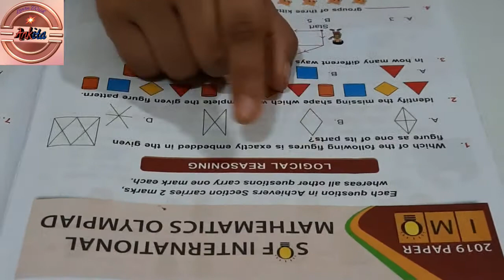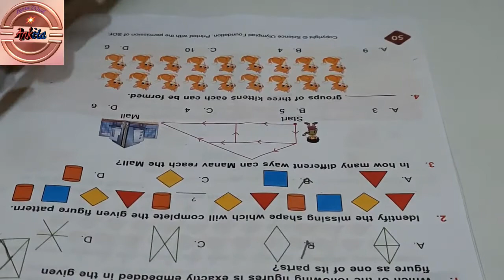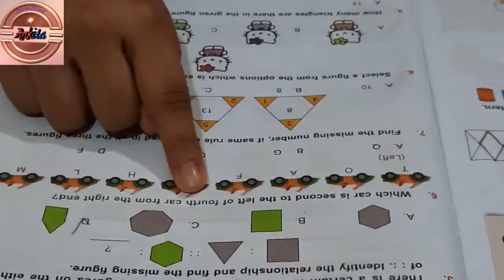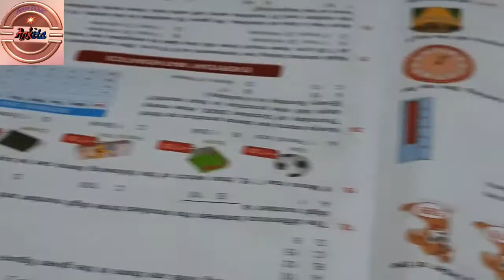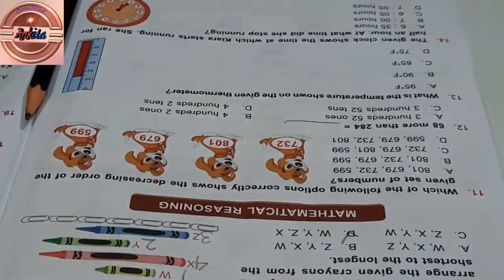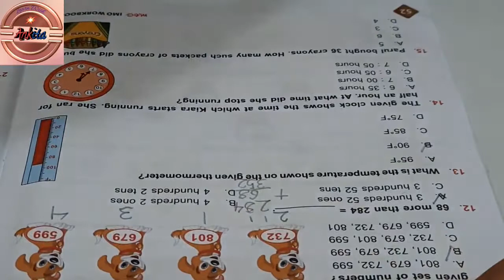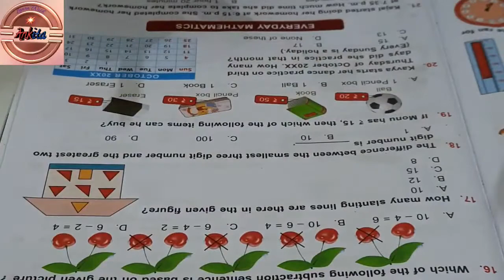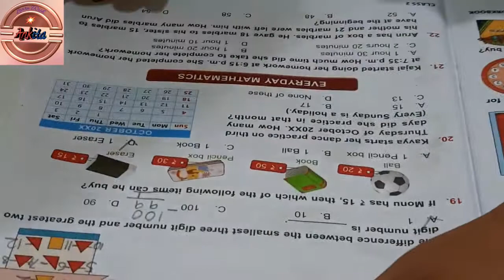INTERNATIONAL MATHS OLYMPIAD|SOF IMO for Class 2|Exam Question Paper| Previous Year| 2019-20 Part 1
Maths Olympiad for class 2 | Exam Questions Paper of 2019 | SOF International Mathematics Olympiad Class 2|

Hello  Friends
I am Ankita.

Learn with Ankita.

 In this video I have solved previous year question Paper of IMO Class-2 year 2019-20.

This video will give you an idea about International Maths Olympiad Class 2 Questions pattern.
SOF International Mathematics Olympiad (IMO) for class 2

IGKO Class 2(2019)Exam Questions Paper

       Learn with Ankita.

please see question no 15 the correct answer is option  D (9×4=36)